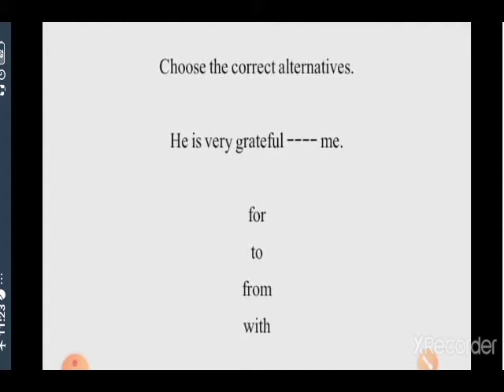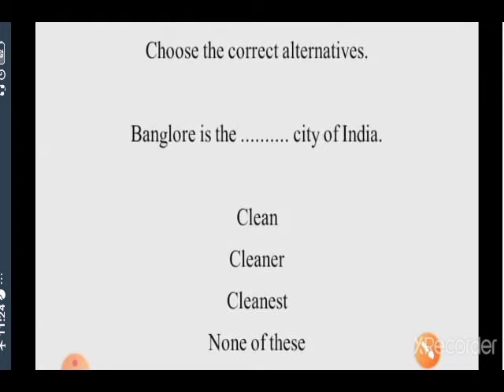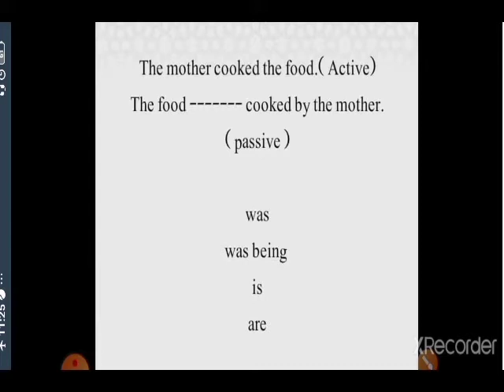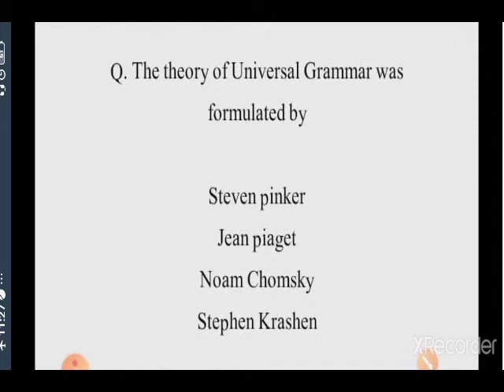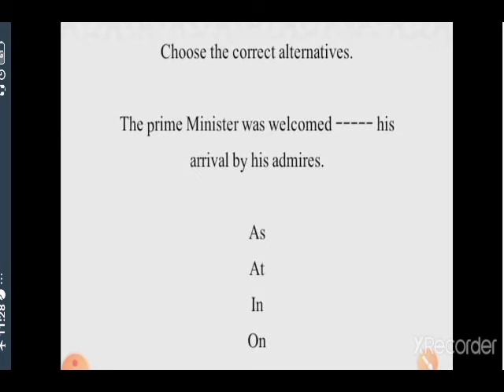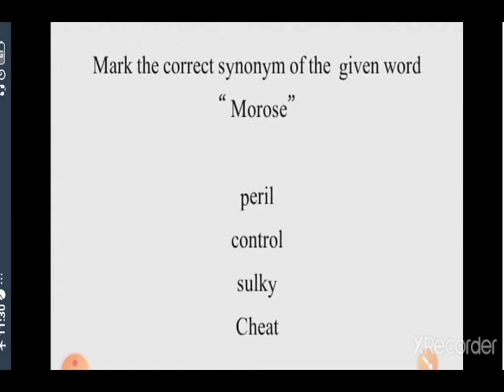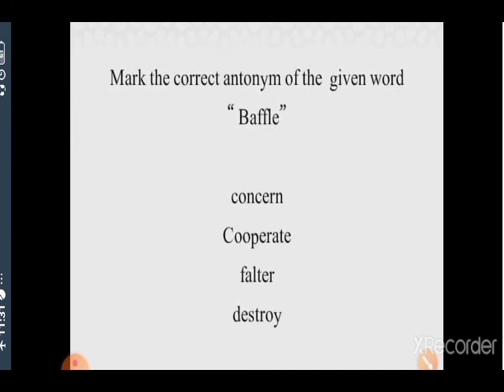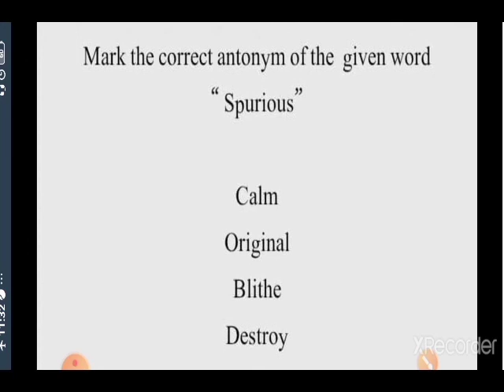Most edpected questions of English for WB TET & C TET Part-10 by Taufique Ansari